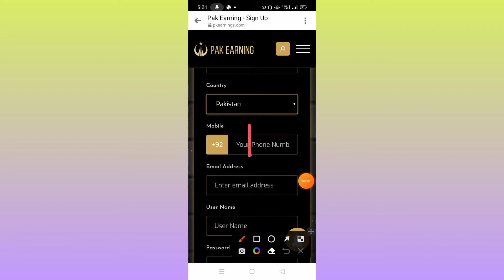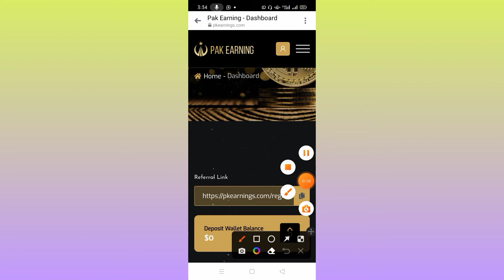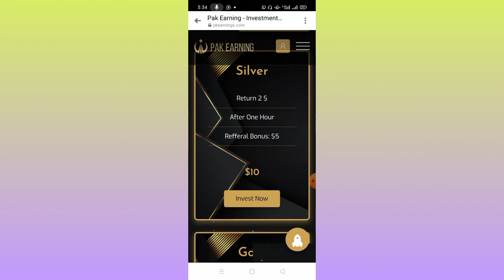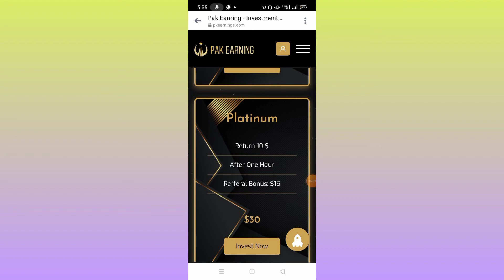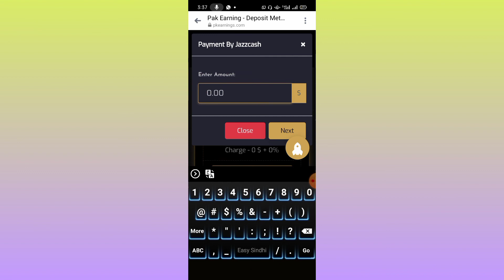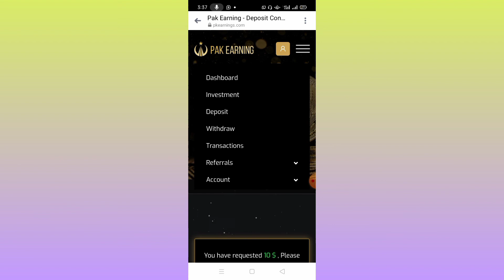New USDT earning website launch hogai par day 5$ to 10$ jazzcash easypaisa// withdraw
Real online earning app | Jazzcash easypaisa earning app | Play Store earning app | Online earning
Learning and Earning witPakh Arsli
online earning in pakistan for beginners,
online earning in pakistan freelancer,
online earning in pakistan for matric students,
online earning in pakistan from mobile by selling photos,
best way of online earning in pakistan without investment,
best online earning app online earning in pakistan 2022,
best online earning in pakistan 2022,
easy online earning in pakistan,
econex online earning in pakistan,
easy online earning in pakistan 2022,
earn money online easy typing job online earning in pakistan,
best online earning website online earning in pakistan,
online earning in pakistan by watching ads without investment,
online earning in pakistan vlogger,
online earning in pakistan bitcoin,
online earning in pakistan binance,
online earning in pakistan best earning app 2022 online survey,
online earning in pakistan by qasim ali shah,
online earning in pakistan by typing,
online earning in pakistan by watching ads specially for students,
online earning in pakistan new earning deposit and withdraw,
online earning in pakistan without investment website se daily kamaye,
10$ daily earn online earning in pakistan without investment,